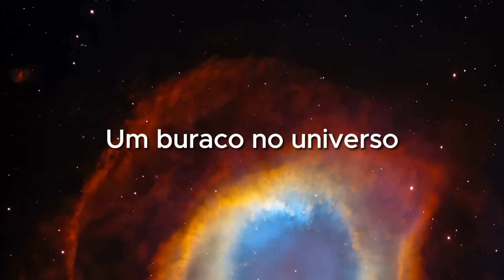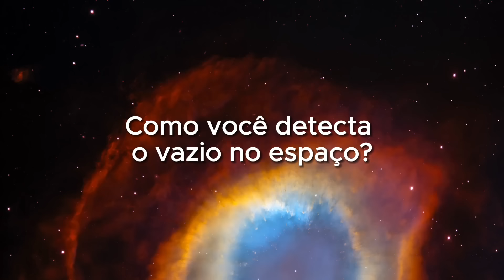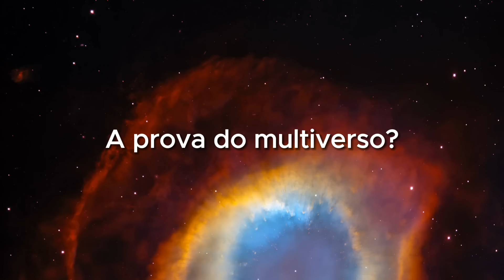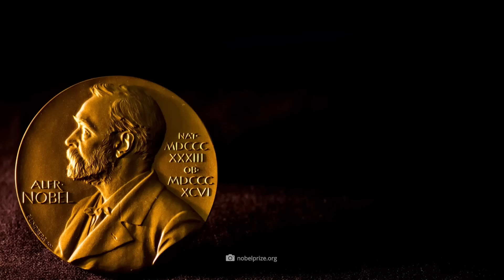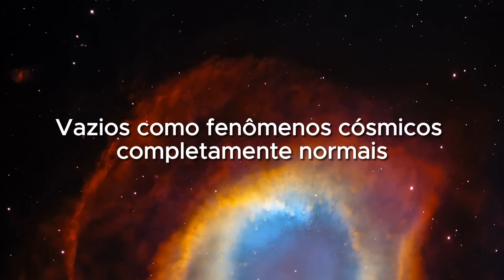A NASA encontrou um buraco no universo onde nada existe!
Imagine: um lugar no universo tão vazio e insondável que até estrelas e galáxias ficam longe. A NASA descobriu um "nada" tão misterioso, e essa descoberta pode abrir a porta para mistérios inimagináveis. Junte-se a nós enquanto mergulhamos na vasta extensão desses vazios cósmicos e investigamos se estão mesmo nos conduzindo a caminho do multiverso. A resposta pode nos aproximar da verdadeira natureza do universo do que jamais sonhamos ser possível.